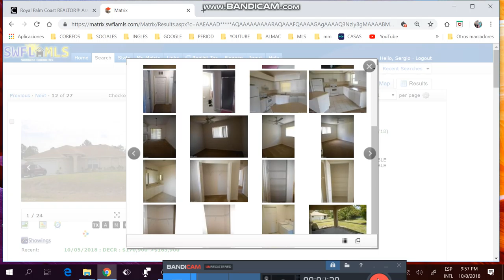CASAS DE 3/2/2 DE+1450FTS, +1/4 ACRE ,DE +2006,DESDE$145K HASTA $169K